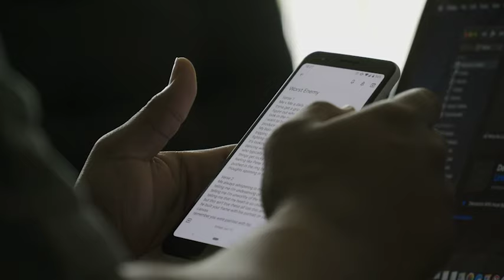E_Hull Worst Enemy Assembly Edit